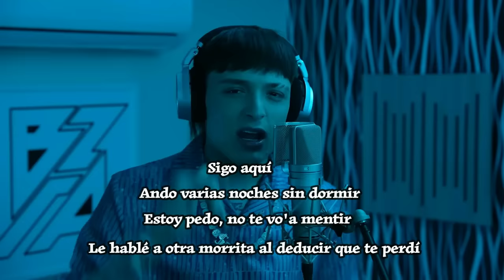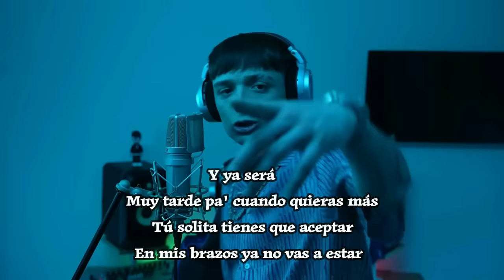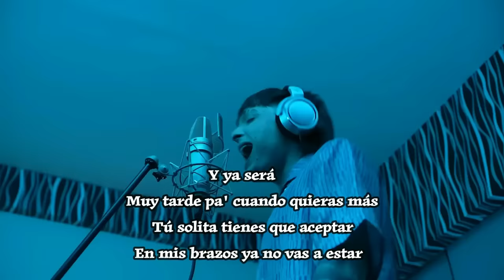PESO PLUMA || BZRP Music Sessions #55 (Letra/Lyrics)